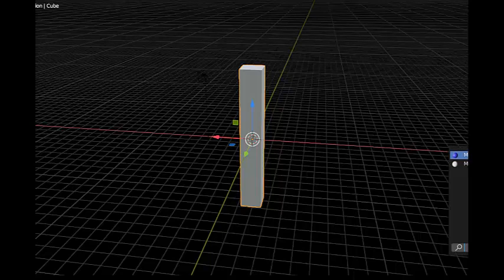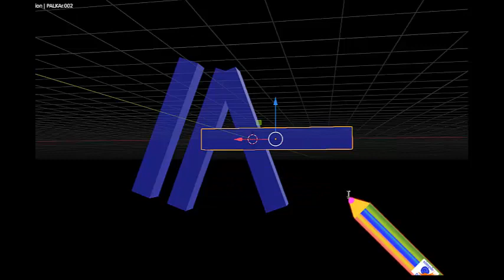как нарисовать 3D букву А с рисунком. Русский алфавит детский с картинками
Буква А русского алфавита. простой способ для детей учить алфавит видео с прикольными трёхмерными буквами и подходящими рисунками прописные буквы и письменные буквы . Simple method for children to learn letters of russian alphabet Letter